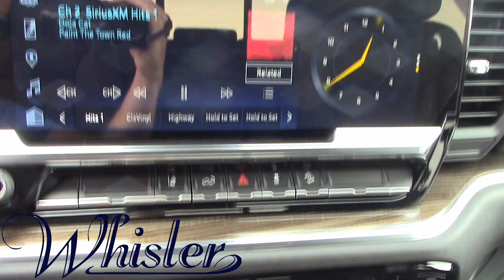2024 Chevrolet Silverado 3500HD LT 24T019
This New STERLING GRAY METALLIC 2024 Chevrolet Silverado 3500HD is for sale at Whisler Chevrolet; featuring a 8 Cylinder Engine and a LT Trim. Compare our pricing to other auto dealers; give us a call at if you have any questions; then pay us a visit to see why we are a premier Chevrolet dealership near Rock Springs and Green River located in ROCK SPRINGS WY.

VEHICLE HIGHLIGHTS
Navigation ENGINE 6.6L V8 WITH DIRECT INJECTION. Onboard Communications System Satellite Radio Back-Up Camera 4x4 AUDIO SYSTEM CHEVROLET INFOTAINMENT. Alloy Wheels REMOTE START PACKAGE AUDIO SYSTEM CHEVROLET INFOTAINMENT 3 PREMIUM SYSTEM HEAT PACKAGE GOOSENECK / 5TH WHEEL PREP PACKAGE SEAT CLOTH REAR WITH STORAGE PACKAGE. CONVENIENCE PACKAGE II CONVENIENCE PACKAGE Trailer Hitch. STERLING GRAY METALLIC exterior and JET BLACK interior LT trim

OPTION PACKAGES
CONVENIENCE PACKAGE includes (KI4) 120-volt power outlet (KC9) 120-volt bed-mounted power outlet (UF2) Cargo bed LED lighting (UBI) 2 charge-only USB ports for second row (CJ2) dual-zone automatic climate control (A2X) 10-way power driver seat including power lumbar (N37) manual tilt/telescoping steering column and (T3U) LED fog lamps CONVENIENCE PACKAGE II includes (KC9) 120-volt bed-mounted power outlet (PZ8) Hitch Guidance with Hitch View (UET) Trailering App (A48) rear sliding power window and (UG1) Universal Home Remote Includes (R7O) Cloth Rear Seat with Storage Package. REMOTE START PACKAGE includes (BTV) Remote Start

Horsepower calculations based on trim engine configuration.